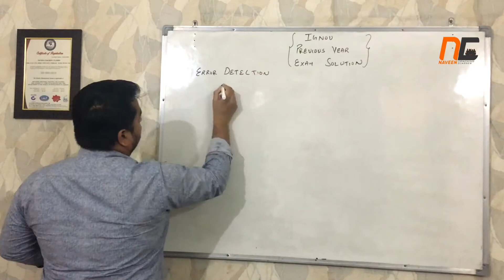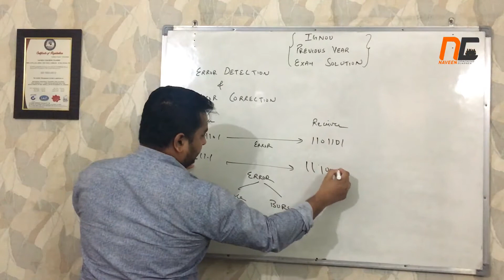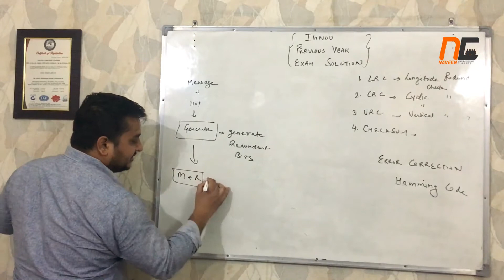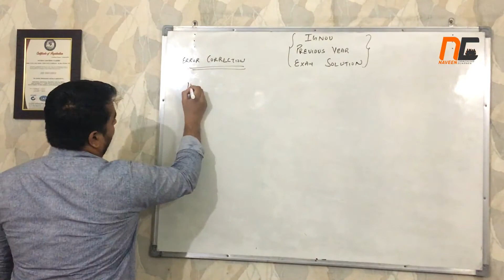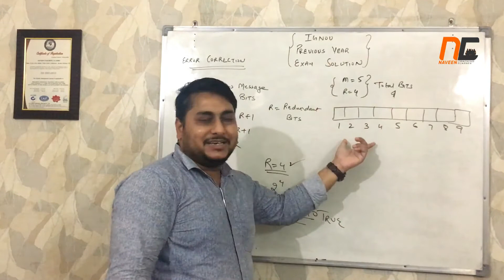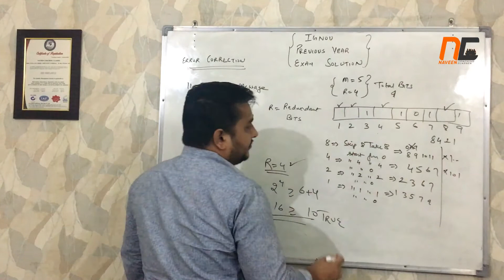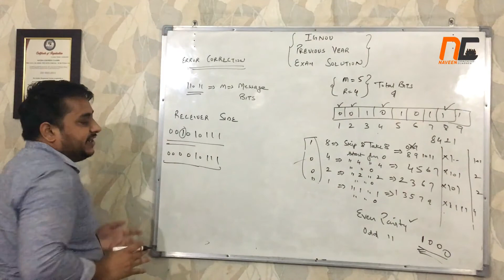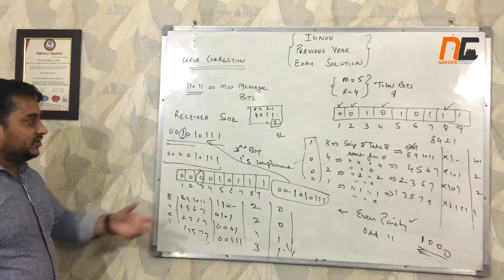Error Correction and Detection | Hamming Code | PARITY BITS | MCS 012 IGNOU BCA TUTORIALS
Hi there, i have explained how to solve error detection and correction. What are errors? How they can be detected, How they can be corrected? Different Techniques of Error Detection and Correction, Hamming Code for QUESTION 2 PART A AND B JUNE 2018, and
QUESTION PART B DECEMBER 2018.

2. (a) Explain the process of error detection using
even parity bit scheme.
(b) Explain the Hamming error correcting code
for 4 bit data using an example.

DECEMBER 2018
2. b) Using Manning code what should be the
length of the error detection code that detects
error in one bit ? Justify, using suitable
example.

This question is about error detection and correction. What are errors? How they can be detected, How they can be corrected? Different Techniques of Error Detection and Correction, Hamming Code, How to generate parity bits in Error Correction. I will continue uploading 1-2 question daily till the exam so that you guys can clear the exam. Thanks

Tips to clear your exam and study better:
1. notebook use karo, screenshot lo video k tan ki tum question samajh k khud implement kar sako
2. apne doston k saath mil k question solve karo tan ki agar kahi fas jao toh ek dusre ki madad kar sako
3. agar aap pura video nai dekhna chahte toh mei aapko suggest karunga k video  1.25x or 1.5x speed par dekhe.
4. Shaant mann aur dridh nischay k saath padhna shuru karo, agar koi mushkil ho toh comment kar k mujhse puch lo.

Agar pura topic nai dekhna chahte toh aap siddha main topics pe jump kar sakte ho...

At 0:45 error kya hota hai, ye smjhaya hai.

At 1:30, Types of Error, kya hai smjhaya hai..

At 02:30, Error Detection Techniques  ko smjhaya hai..

At 03:15,Error Correction Techniques ko smjhaya hai.

At 04:20 ,Generators kya hai, Redundant bits kya hai, Checker Kya hai, ye smjhaya hai .

At 06:06 Parity Bits Ko Smhaya hai ..

At 07:34 Error Correction Using Hamming Code(Sender Side) smjhaya hai.

At 14:12 error Correction Using Hamming Code At Receiver Side smjhaya hai.,